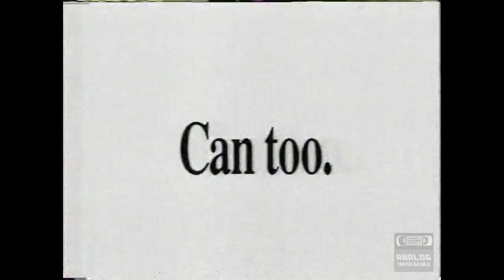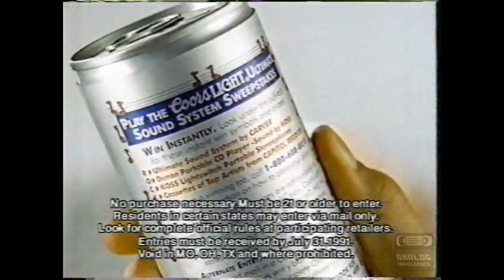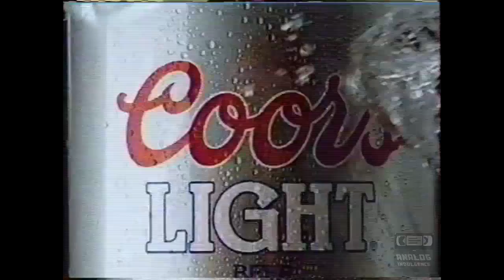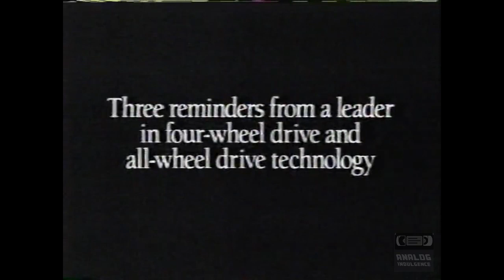NBC - Television Commercial Block (05-12-1991) - 1